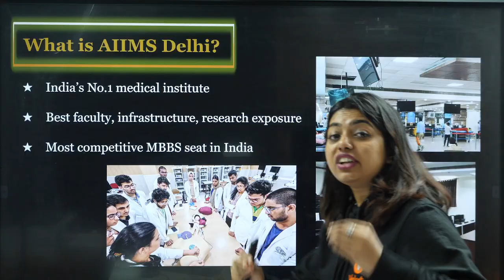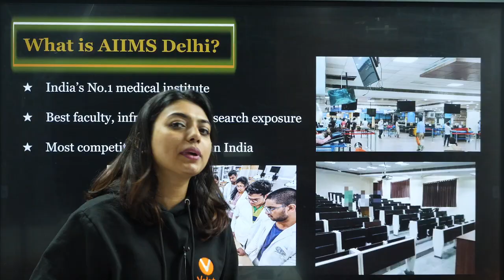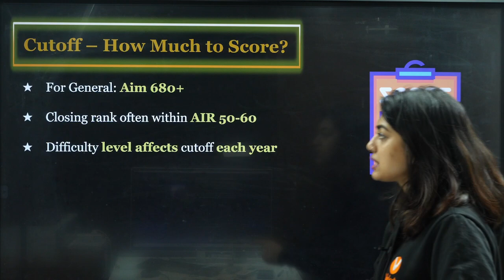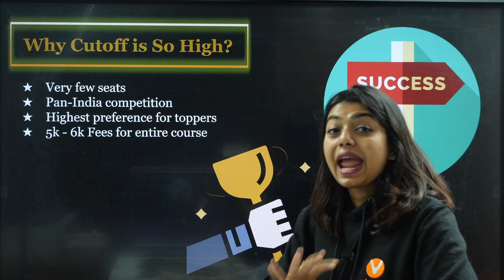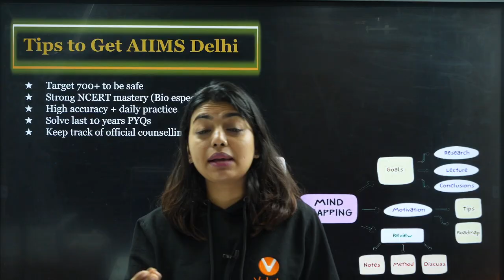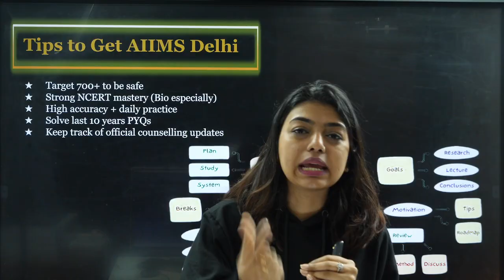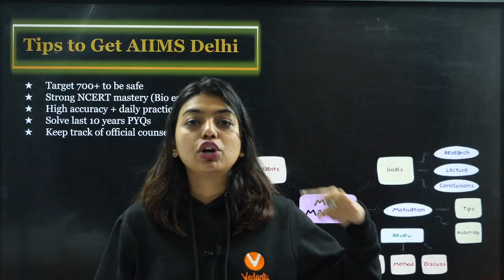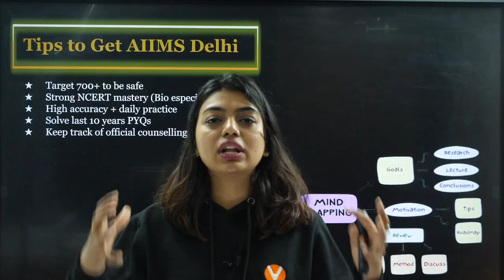Still Dreaming of AIIMS Delhi? Secrets you need to know | NEET 2026 🩺 Gopika Ma'am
Are you still dreaming of AIIMS Delhi? Then this video is for every NEET 2026 aspirant who wants to know the real secrets behind cracking India’s toughest medical entrance exam.
In this session, Gopika Ma’am breaks down what it truly takes to reach AIIMS Delhi — from study discipline to mindset to strategy.